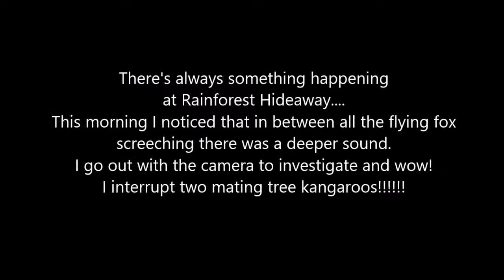Mating tree kangaroos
The tree kangaroo is an elusive animal in the Daintree rain forest and I had not seen one in 23 years of living here, until this morning where I saw two!